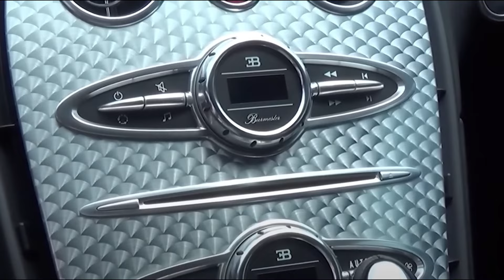Birdman's $150 Million Net Worth and Insane Car Collection (2024)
Explore the lavish lifestyle of Birdman, the renowned rapper, and record executive, as we delve into his jaw-dropping $150 million net worth and his incredible car collection. From luxury cars to extravagant living, get an exclusive look at how Birdman spends his fortune in 2024. Don't miss out on this inside glimpse into the world of one of hip-hop's wealthiest stars!